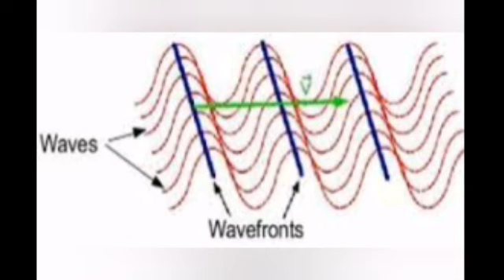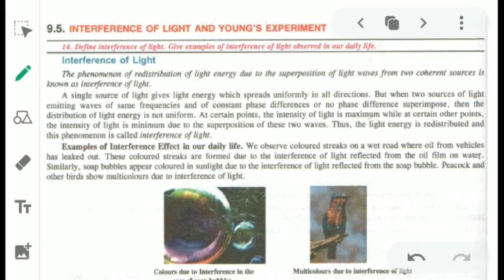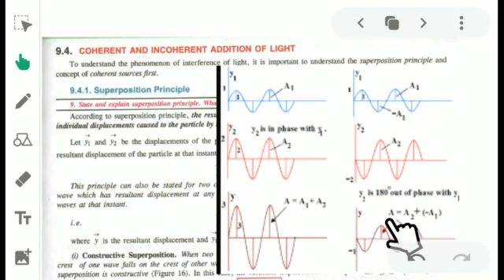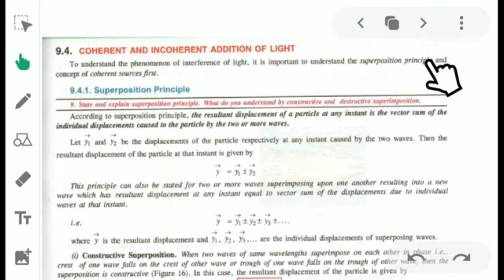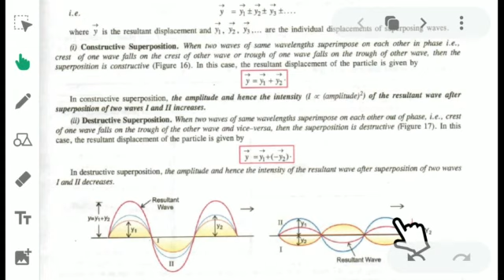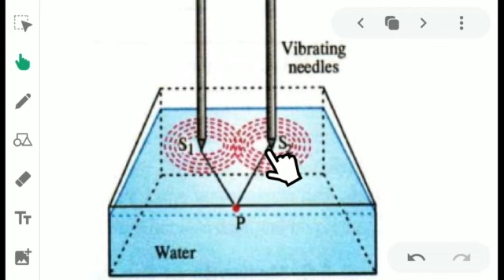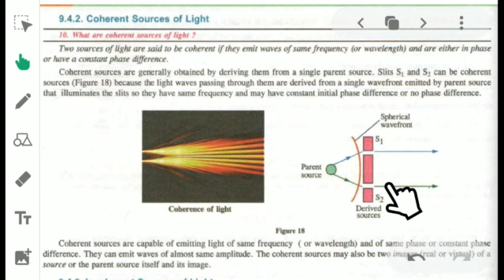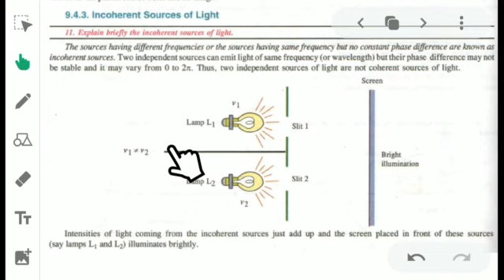XII PHYSICS coherent and incoherent sources,superposition principle